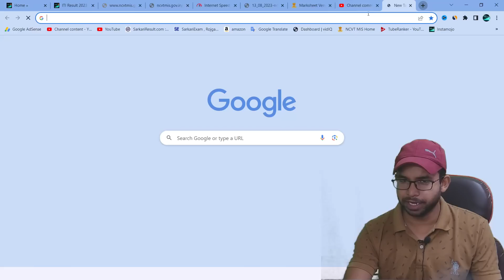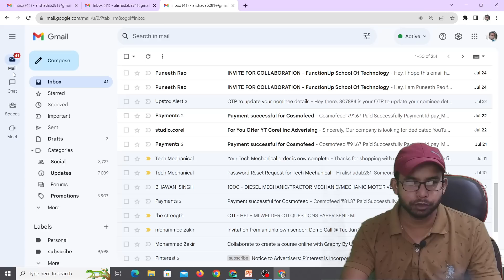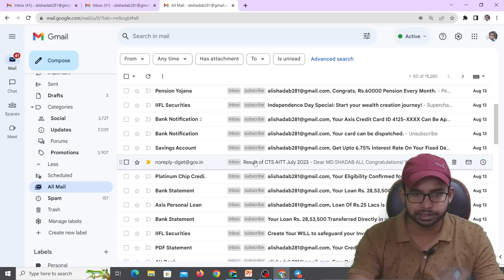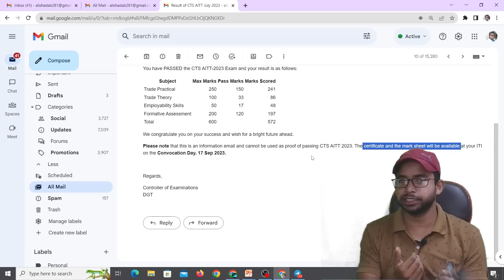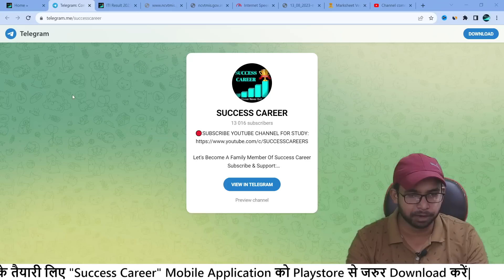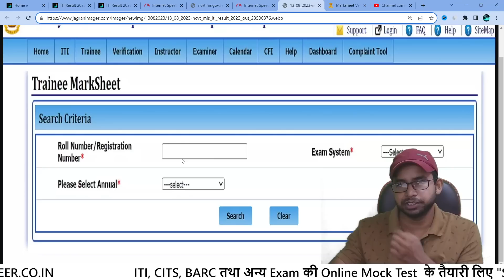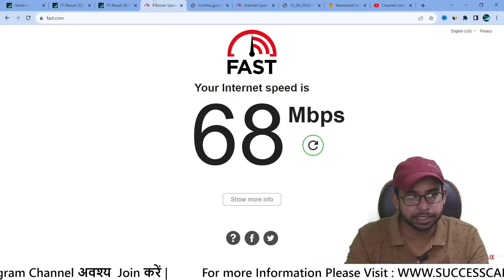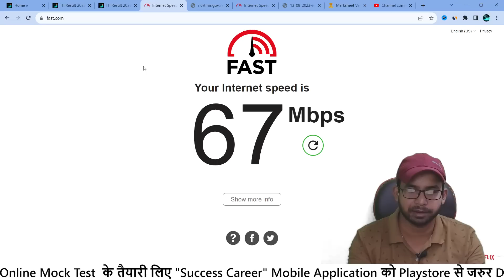ITI NCVT Result 2023 Kaise Dekhe | Server Problem Solution | ITI NCVT Mis Result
Good News | ITI रिजल्ट जारी हो गया | NCVT ITI Result 2023, ITI Result 2023 पर बड़ी अपडेट, ITI Result 2023 Kaise Check kare, NCVT MIS Latest Update, ITI Result
ITI Result 2023 जारी, ITI 1st Year & 2nd Year Result 2023, ITI CBT Result 2023
NCVT ITI Result 2023 Declared | ITI Result 2023 Kab Aayega
ITI August CBT Exam Result 2023, ITI 2020 22, 2021 23 ka result,ITI CBT Exam Result kaise dekhe 2023

Workshop Calculation and Science ITI 1st Year Book

ABOUT CHANNEL
Regards:-
SUCCESS CAREER